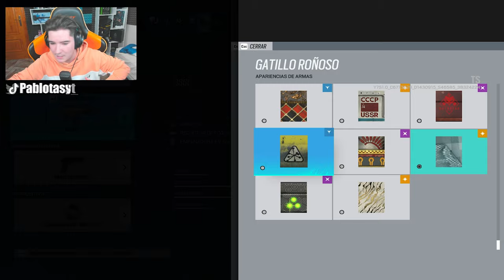✅Esto NECESITA el NUEVO MODO *DUELO POR EQUIPOS* en RAINBOW SIX SIEGE | Demon Veil | Pablotas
👉En este Gameplay de Rainbow six siege en Demon Veil: Esto NECESITA el NUEVO MODO *DUELO POR EQUIPOS* en RAINBOW SIX SIEGE

► ¡Sígueme!